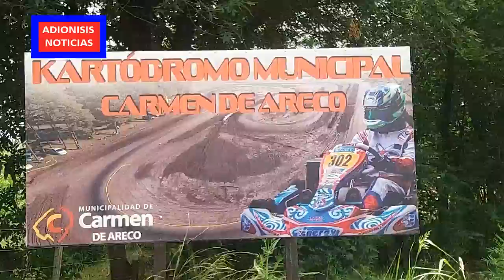Calle Bomberos Voluntarios Carmen de Areco 2020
BUENOS AIRES ARGENTINA -Recorrimos la calle Bomberos Voluntarios conexión  arteria calle Dámaso Romero en este mes de diciembre del 2020 ,las instalaciones del balneario del partido de Carmen de Areco que limitan con esta calle ,abrirá sus  puertas oficialmente el 15 de diciembre para todos y todas ,los ciudadanos y ciudadanas de todos los lugares geográficos de argentina están invitados para pasar unas buenas vacaciones en esta época donde las atracciones turísticas son muchas ,hasta lugares donde aparecieron los supuestos extraterrestres y ovnis ,pueden venir en familia y con amigas y amigos ,tienen lindos lugares para acampar y si quieres disfrutar una estadía más amplia tienes propiedades para alquilar a buenos precios en inmobiliaria I-RC calle Paso a metros de calle Moreno ciudad de Carmen de Areco